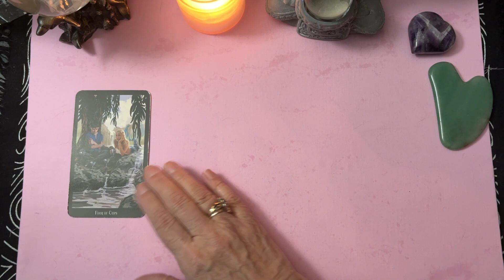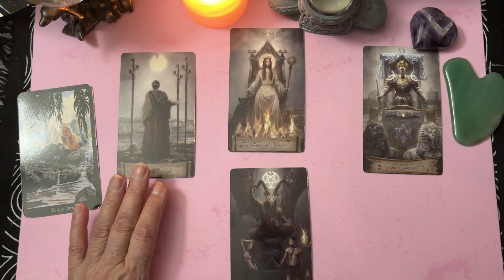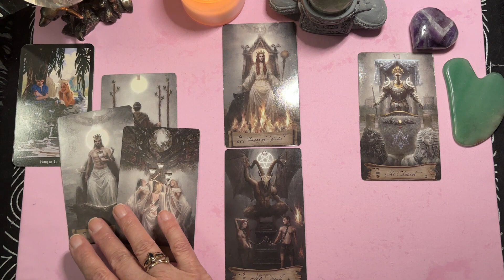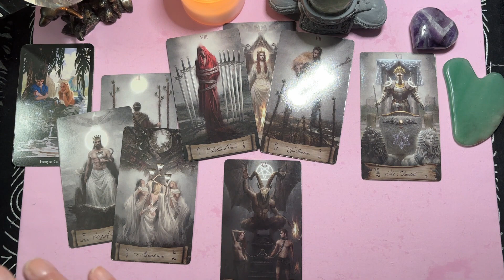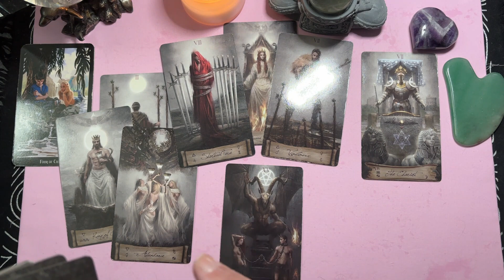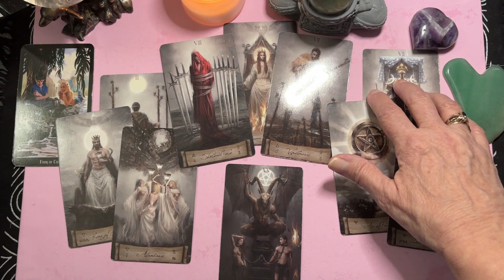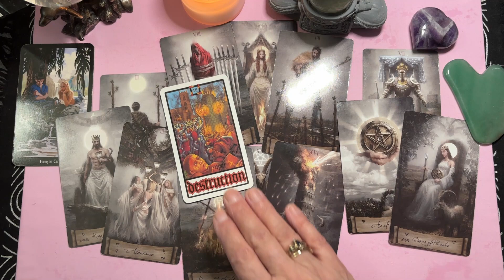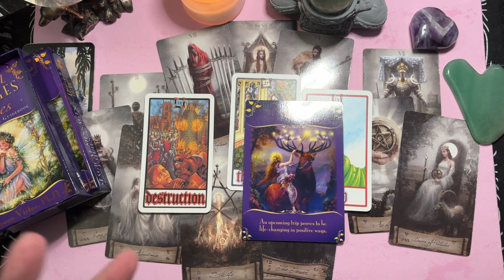Exact messages you need to hear, Now! - Monday fresh start reading 🔮🔮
Tarot and Crystal Ball 🔮reading for you. - Your Monday fresh start TIMELESS reading. See how your week will start off and some insight on what to do next.

Cards Used:
Witches Tarot
Heaven & Earth Tarot
Magical Messages from the Fairies

I created this book from the course I teach on Developing your Intuition and psychic abilities. It is a beginners guide but can be a refresher for a seasoned person. I hope you enjoy reading it. Buy at an Amazon near you.

Debut Book - The Magick of Intuition: Develop your Psychic Abilities

-Sign up for Your FREE WORKBOOK: How to ask Tarot to help you!!!

Please sign up for my email here to get lots of Tarot and Intuition info plus, once a month.

Live Tarot card readings to watch for weekly.:
Tuesday 7pm EST   Thursday  7pm EST   and Frequent Pop ons